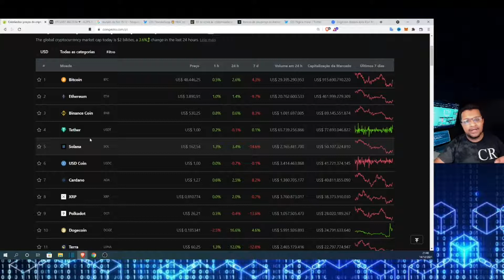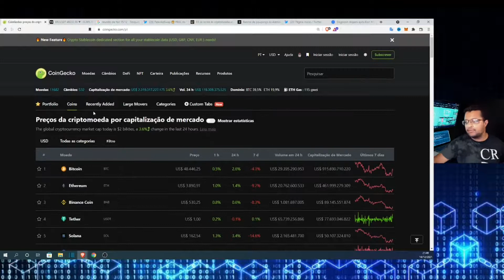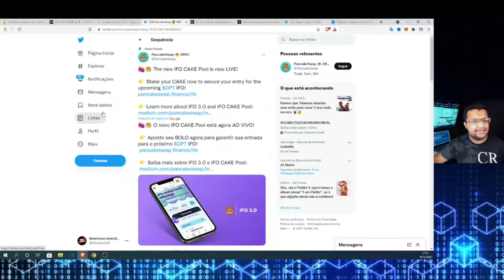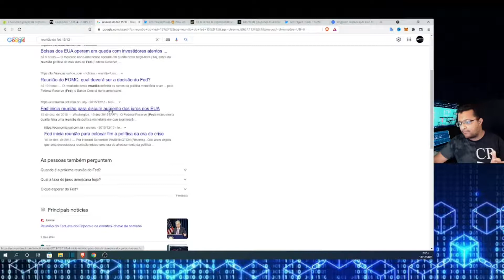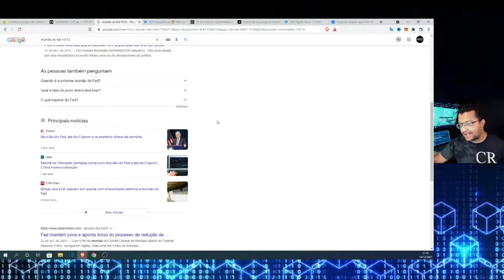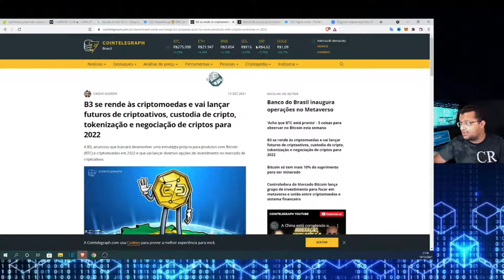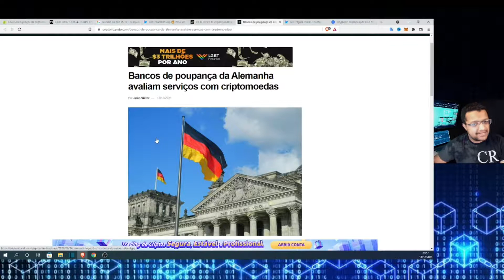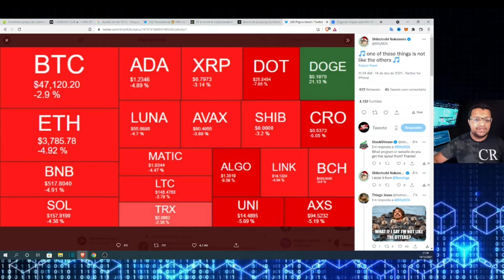Bitcoin subindo mais pode ser IMPACTADO amanhã / Novidade IFO 3.0 na pancakeswap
✅Seja membro deste canal e ajude o nosso canal !!!